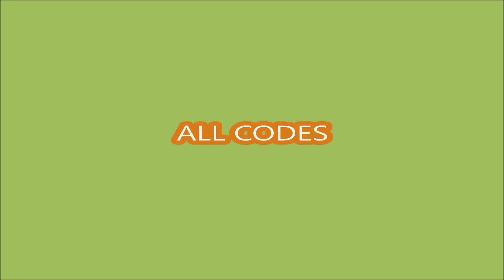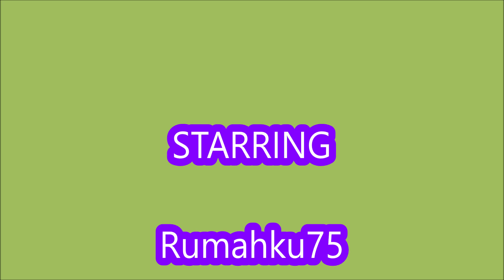*ALL CODES WORK* PROVE DAD WRONG BY COOKING PIZZA ROBLOX | AUGUST 28, 2024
PROVE DAD WRONG BY COOKING PIZZA